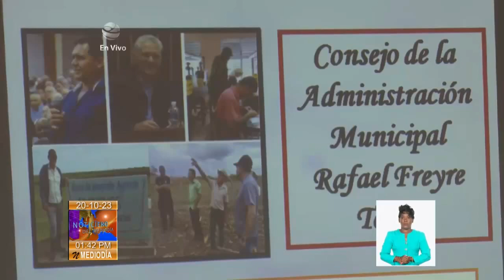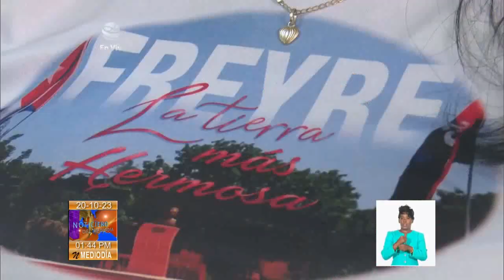Chequea vicepresidente de Cuba Programa Alimentario en Rafael Freyre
El miembro del Buró Político y Vicepresidente de Cuba, Salvador Valdés Mesa, reflexionó sobre la implementación de la Ley de Soberanía Alimentaria y Seguridad Alimentaria y Nutricional, en el municipio holguinero de RafaelFreyre.